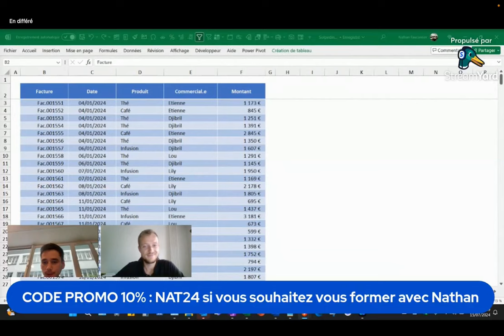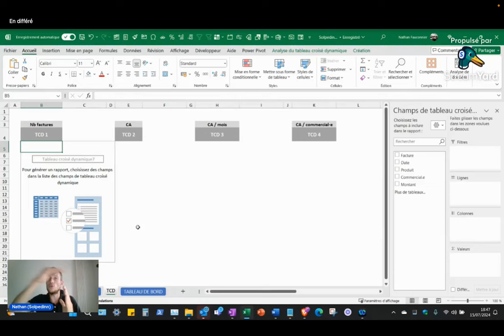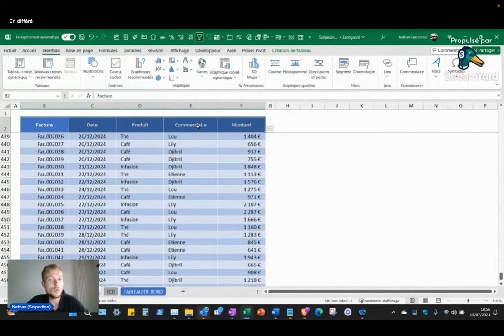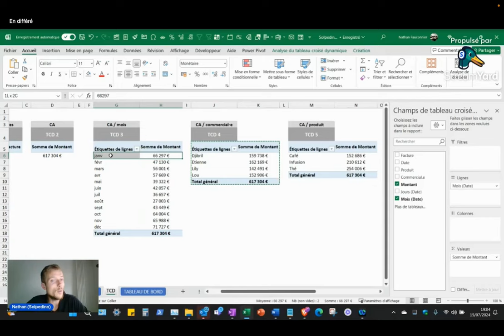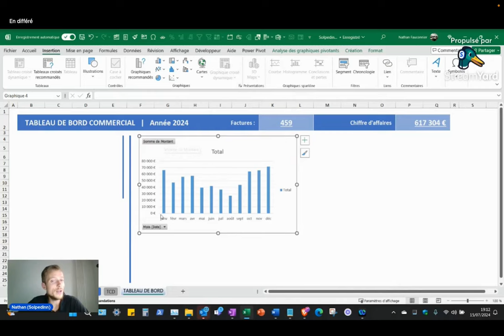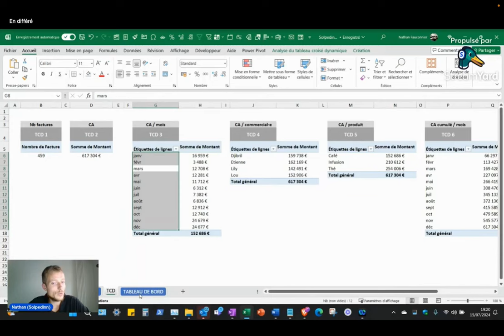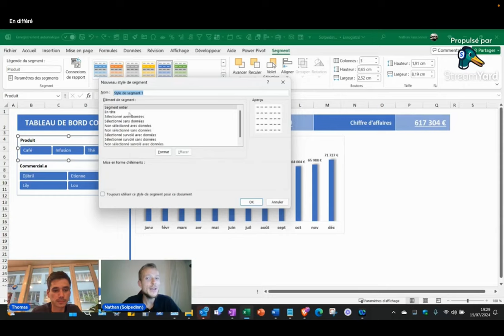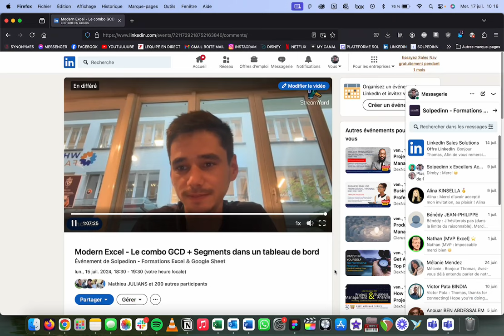Replay du CINQUIEME Webinaire live : GCD + Segments dans un tableau de bord (@Nathan FAUCONNIER)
Voici la vidéo replay du cinquième webinaire Solpedinn où, pendant 1h, Nathan nous parle de comment créer les plus beaux et les meilleurs tableaux de bord. Des segments, des TCD, des graphiques croisés dynamiques et bien plus encore.